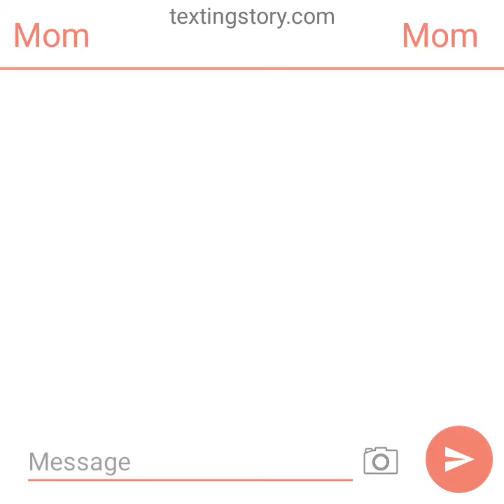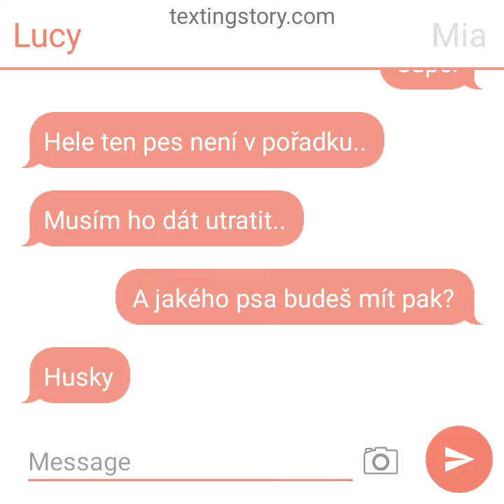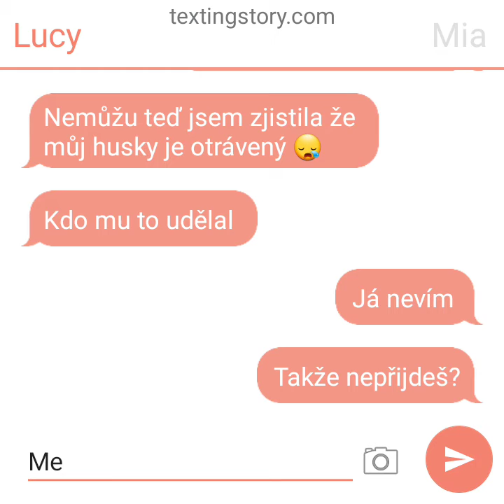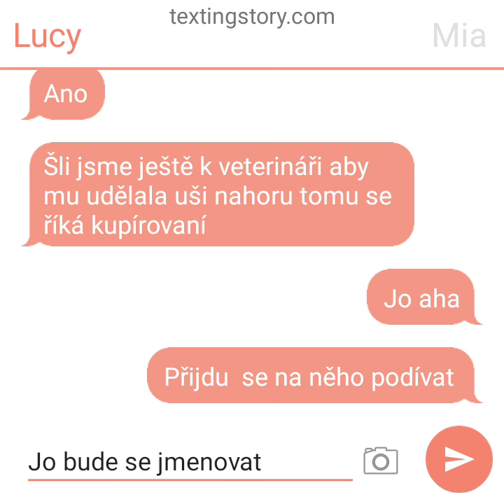můj texting story